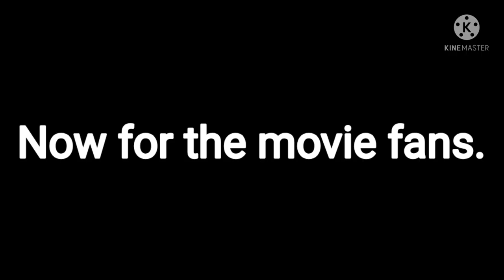How the book fans reacted to the movie trailer vs how the movie fans reacted to the book trailer TBG